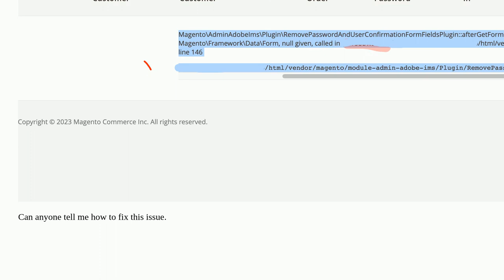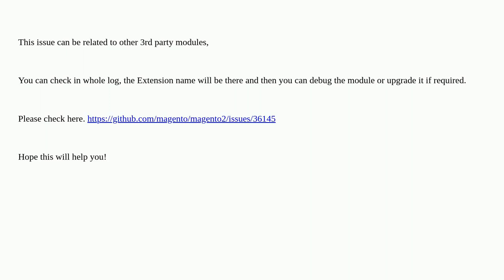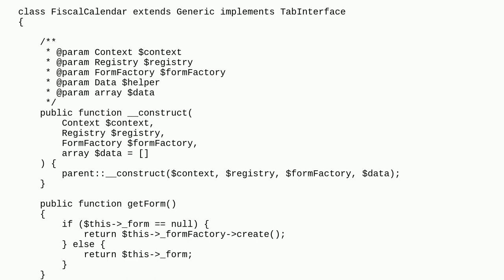Magento: Getting error on admin customer edit after Magento updated to 2.4.6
Getting error on admin customer edit after Magento updated to 2.4.6

A special thanks goes out to the awesome community

  magento2.4.6 magento2